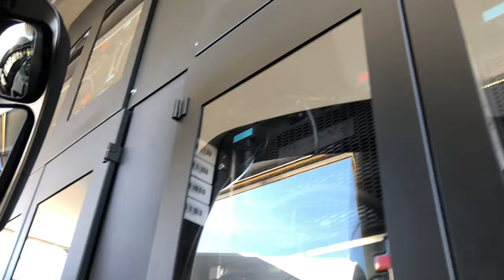Sales Lentz - Bus